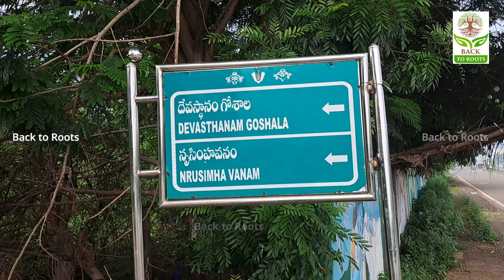ప్రకృతి వ్యవసాయం చేసే రైతులు అందరూ ఎదుటి వాళ్లకి మంచి చేయాలి అనే ఆలోచనతో పంటలు పండిస్తారు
Interested in Promoting Your Product /Bussiness

- Product placements
- Business collaborations
- Advertising inquiries

Welcome to "Back to Roots"

Embracing a Healthy & Happy Lifestyle, Naturally

Join us on a journey to rediscover the simplicity and beauty of nature. Our channel, "Back to Roots," promotes a holistic approach to living,

1. Natural Farming: Cultivating life-giving food without harm.
2. Cow-Based Farming: Leveraging the benefits of desi cow products.
3. Natural Health: Nourishing body, mind, and spirit.
4. Healthy Eating: Savoring wholesome, chemical-free food.